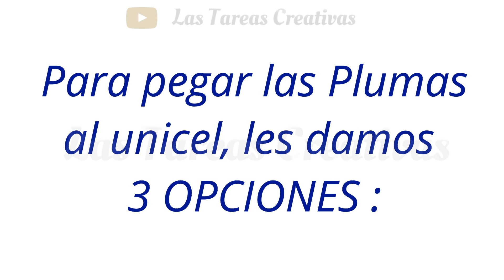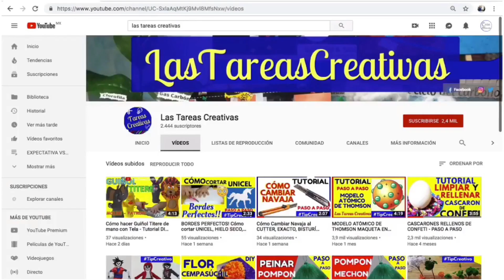Arbol de Navidad hecho con Plumas, Adorno para Centro de Mesa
En este video mostramos el Tutorial Pasoapaso de ComoHacer ArbolitoDeNavidad o PinitoDeNavidad hecho con Plumas

Es una manera Facil Creativa DIY de como hacer PinoDeNavidad o ArbolDeNavidad ideal para CentroDeMesa Navideño Para tu
Es una idea super genial si te pidieron hacer Manualidades con MaterialReciclado
Nuestra misión es llegar a ser un apoyo tanto a Padres de Familia como a Maestros o Docentes. Aportando ideas de cómo hacer Proyectos Escolares en casa, de forma rápida, económica y con pasos simples utilizando la creatividad.
Nuestros Tutoriales conllevan 1 o varios de las siguientes herramientas consideradas peligrosas, ejemplo:
• Pistola De Silicon Caliente
• Máquina de Coser
• Enmicadora Caliente
• Aguja y Alfiler
• Cutter o Navaja de un filo
• Tijera
• Marcadores Permanentes
• Pintura
• Estiletes o Punzones